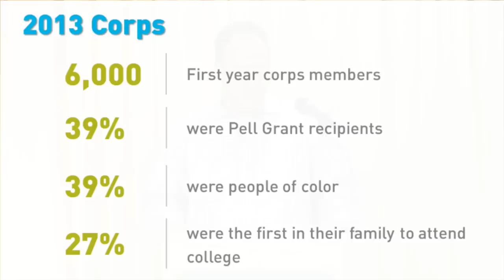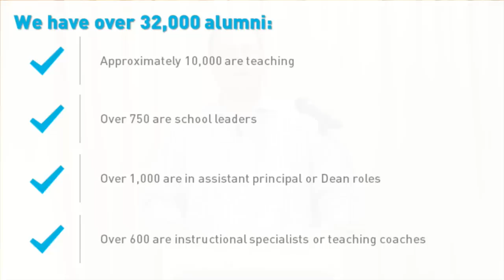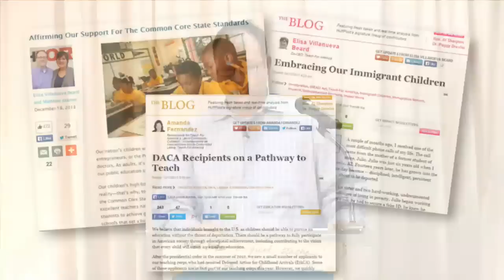What's Next at Teach For America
On March 4, 2014, our co-CEOs shared what's in store for Teach For America. Watch as Matt and Elisa unveil two new initiatives as well as remind us to push forward in the movement toward educational equity.